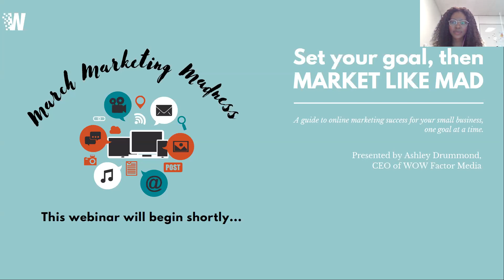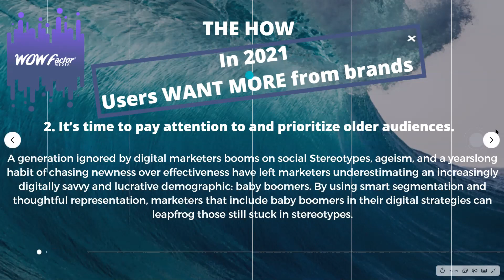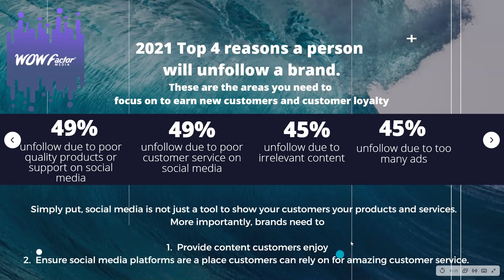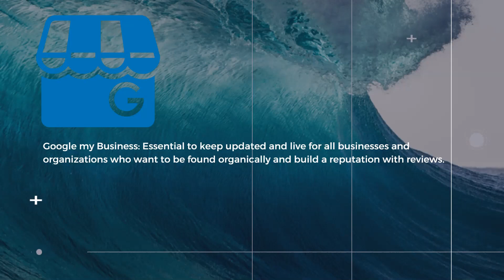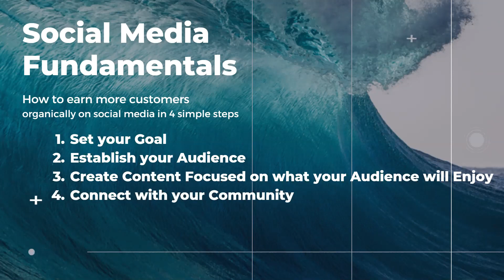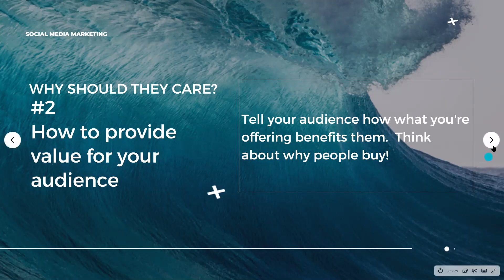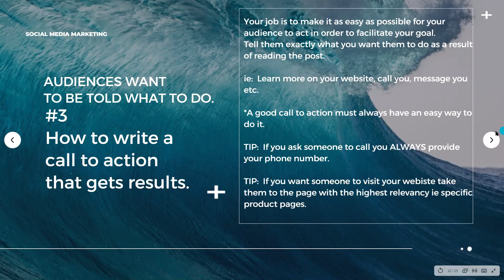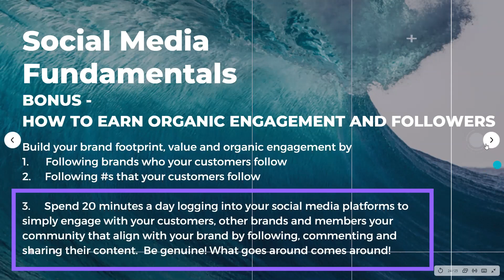Set your goal, then MARKET LIKE MAD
This workshop will teach you how to keep your online marketing efforts focused, consistent, efficient and cost-effective by creating a strategic goal and a simple to follow plan that leverages your business’s website, Google my Business, Facebook, Instagram and LinkedIn presence.